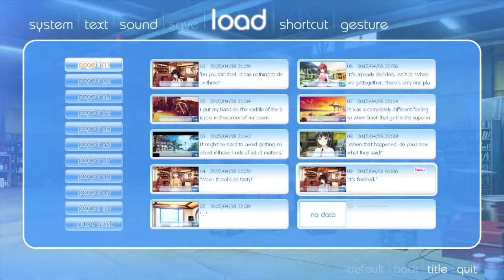KOTORI'S DROPPING OUT?! | Part 19 | If My Heart Had Wings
Why are you dropping out Kotori O_O?